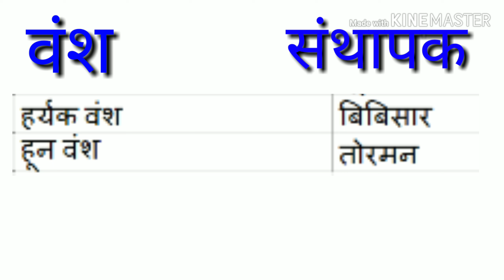History वंश and their snathapak...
Vash and their santhapak